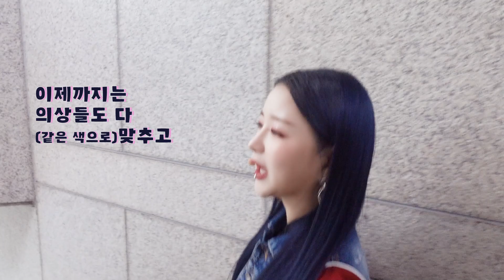[BVNDITv] 승은이의 생방송 가는 길ㅣBVNDIT(밴디트)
[BVNDITv] 승은이의 생방송 가는 길ㅣBVNDIT
[밴디티비] 승은이의 생방송 가는 길ㅣ밴디트